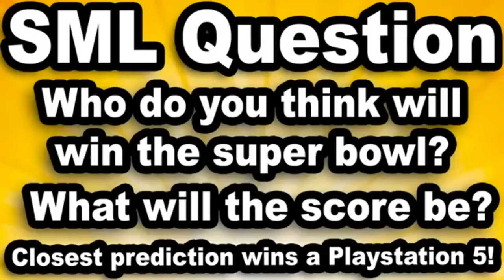Sml: The Super Bowl Problem Alternate Ending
Sml Alternativo Fin Chef pee pee Ir  a Carcel
Sml Alternarte Ending Chef pee pee Going Jail